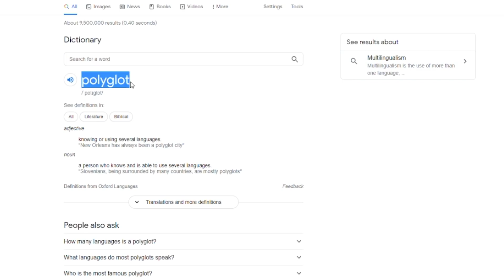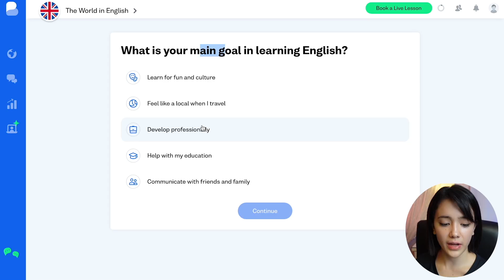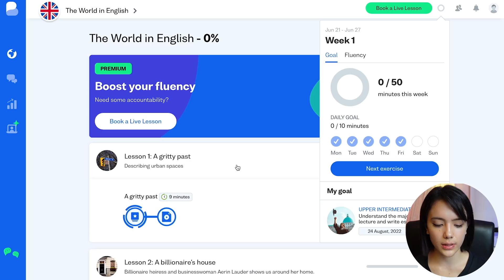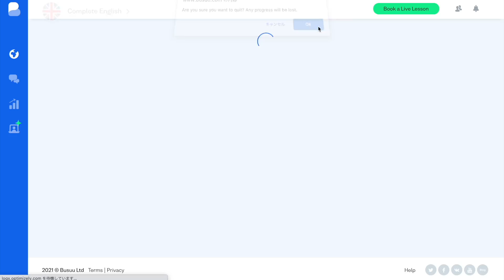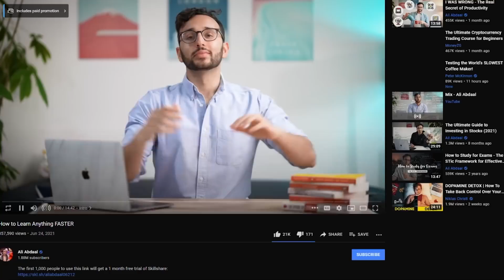There is NO HARD language -A polyglot's perspective